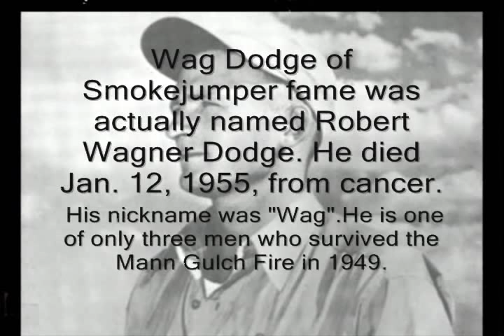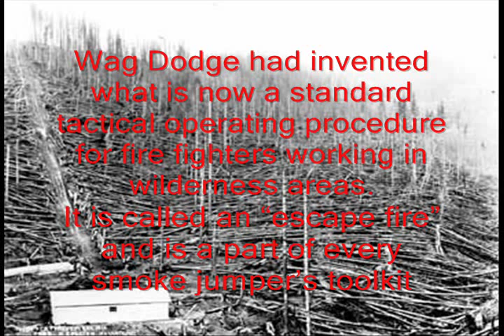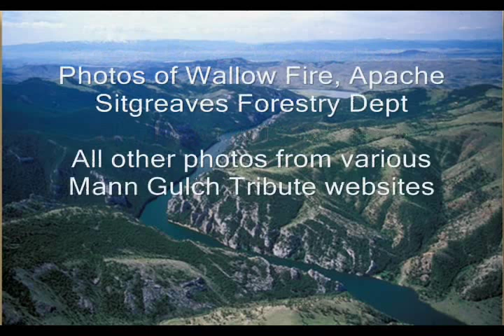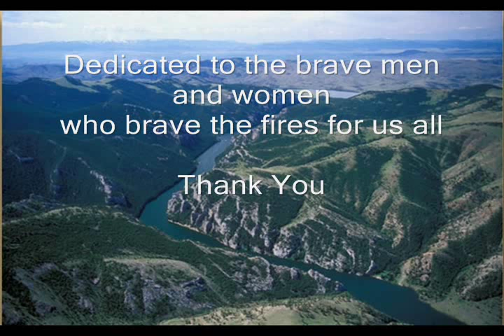Cold Missouri Waters - A Tribute to the Mann Gulch Fire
A tribute video to the Firefighters of the Mann Gulch Fire and all Firefighters created using John Garza's studio version of "Cold Missouri Waters" by James Keelaghan, used by permission.